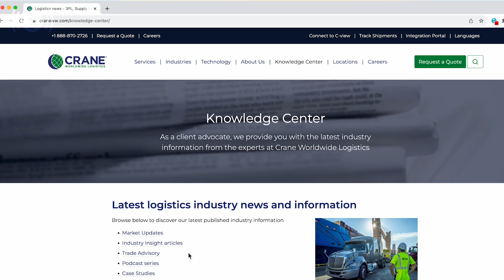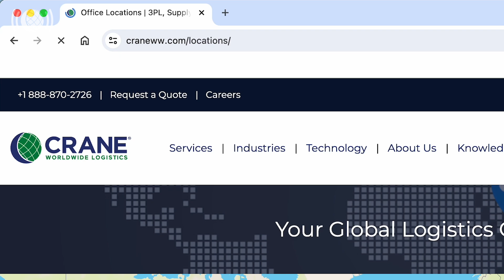CwC S5 • E17: China Charges Changed • Malaysia Manages Modalities • Crane Cares Continues Commission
In this week’s eye-opening episode, I’ve got an update on the U.S. tariffs on China – if you haven’t seen this, you really should. Next, I’m bringing you a story out of Malaysia with a forward-looking logistics solution that’ll have you seeing green! Finally, I wanted to proudly share with you a program that Crane Worldwide Logistics established early in its creation that has already made a favorable impression in the communities where we’re stationed. And as always, I’ve got another logistics FUN FACT that’ll have you rolling!